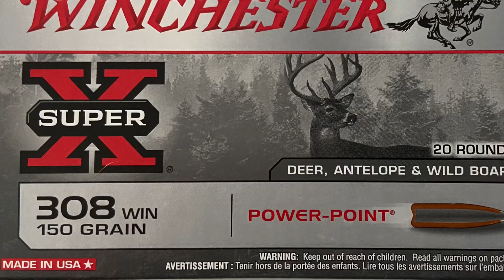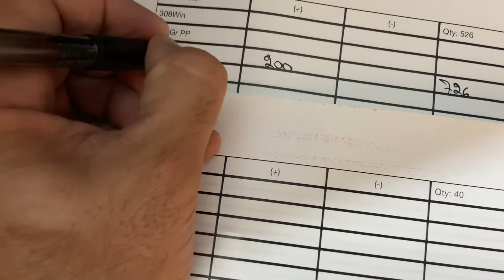Wal mart still sells ammo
FB: X marks the spot marksmanship

Linked: Lazaro Salomon

PS this is NOT me begging for money please DO NOT feel offended by this.  Anything does help out with being able to make content, and if you’re not able to help out that if fine also please enjoy watching my content. I hope I can show you either neat skills or new things that you can use in your life.

Thank you and God bless you and your loved ones.